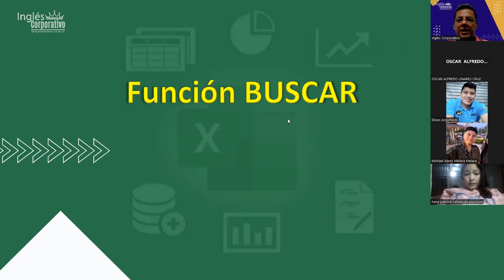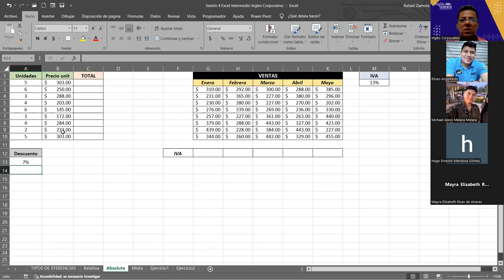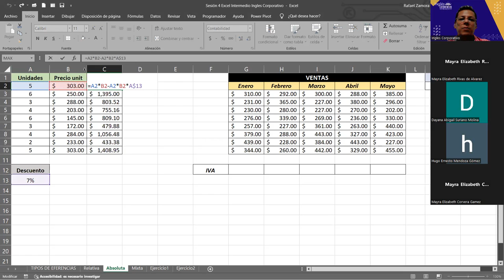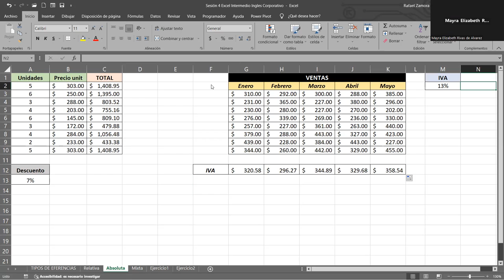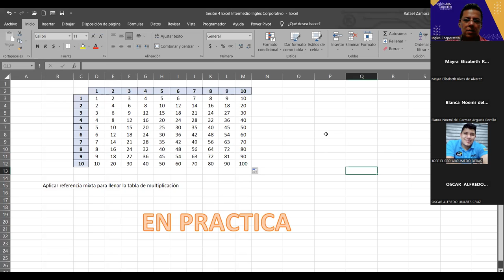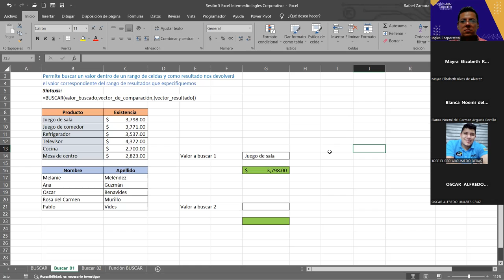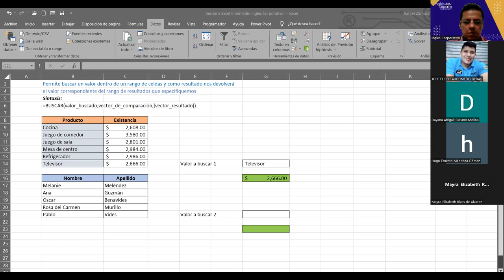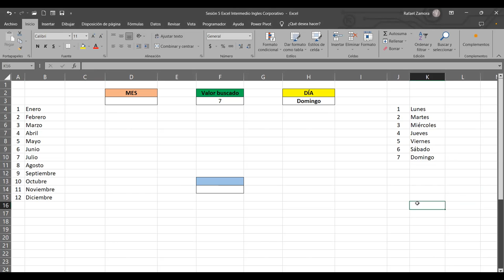SESION 5 6/11/2023-EXI-01-8-9PM-11-2023-ZAMORA-Funcion Buscar